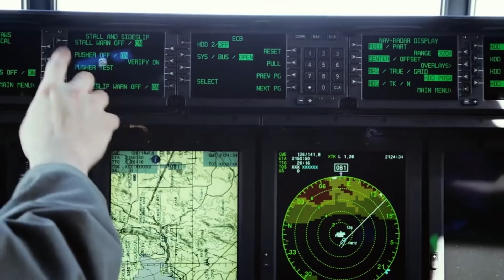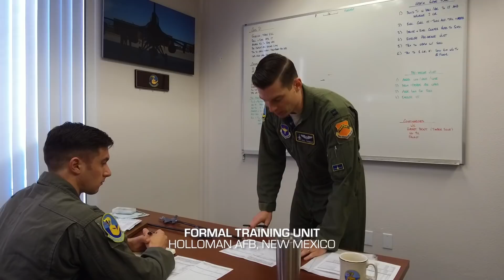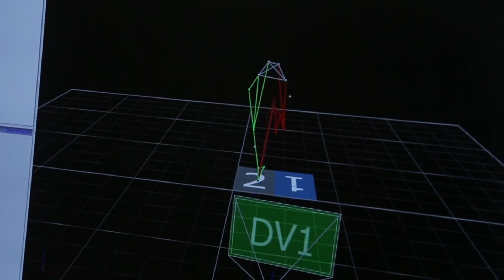Pilot Pipeline: FLY. FIGHT. WIN.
The Air Force’s pilot shortage is a complex issue, but when the Air Force starts seeing the signs that they need to do something different, Airmen innovate through technology and processes. Take a journey through the pilot pipeline to see solutions Airmen have implemented in each fighter-pilot training stage.